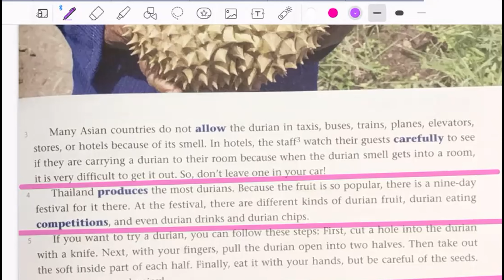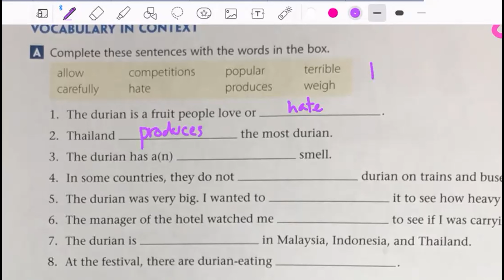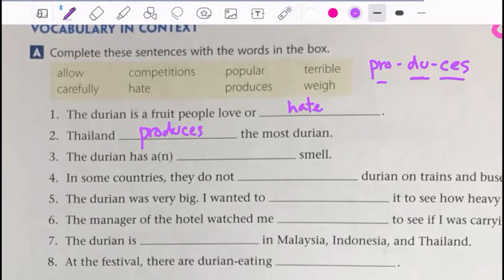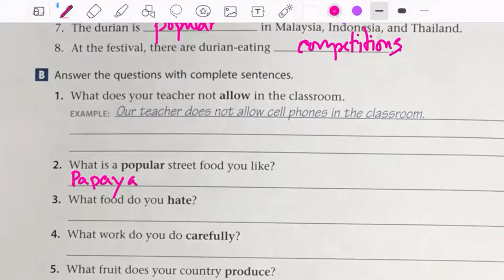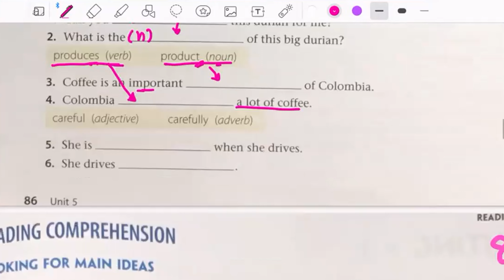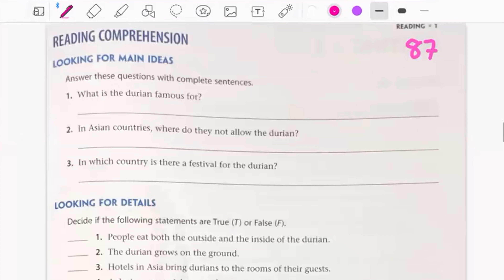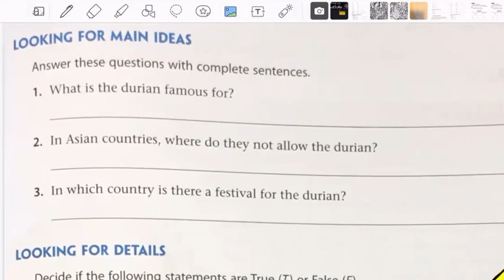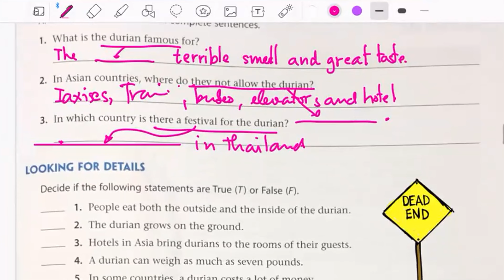(สอนสดๆ44RW) Live : "New Weaving It Together" U5R1 Page 86-87 เล่มที่ 1 Tue16Nov2021